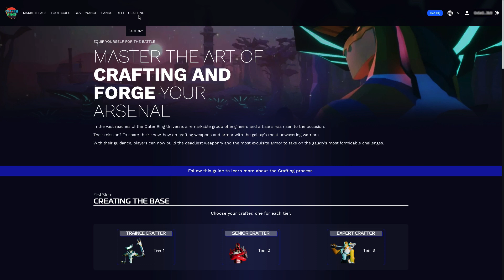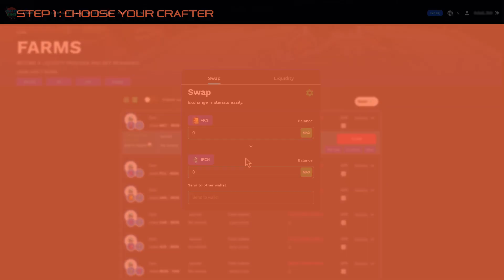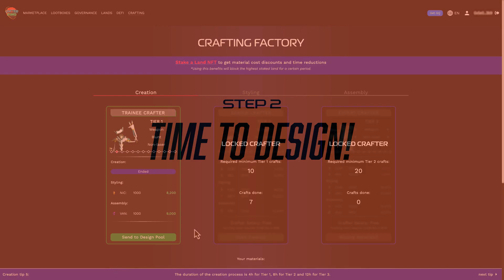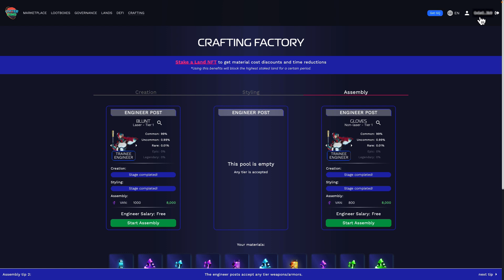Outer Ring Crafting System | Tutorial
Dive deep into the world of Outer Ring and uncover the secrets behind our Crafting System 🛠

From gathering materials to creating advanced weaponry, this tutorial will guide you through every step.

Gain knowledge!

Stay up-to-date on all the latest news and developments in the Outer Ring MMO! 🪐